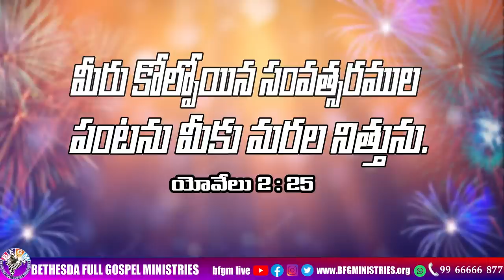Today's promise 02.01.2023 | BFGM LIVE